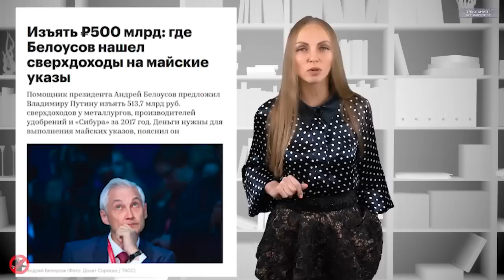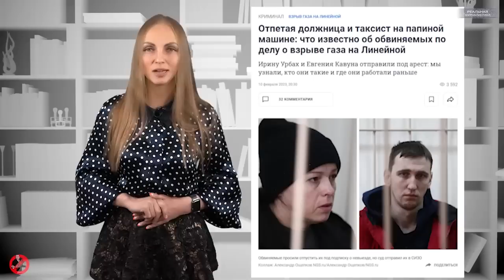Путин вернул Россию в СССР. Скоро! Очереди, пустые полки в магазинах.. просто денег нет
Если б я имел коня, это был бы номер. Если б конь имел меня - я б, наверно, помер.